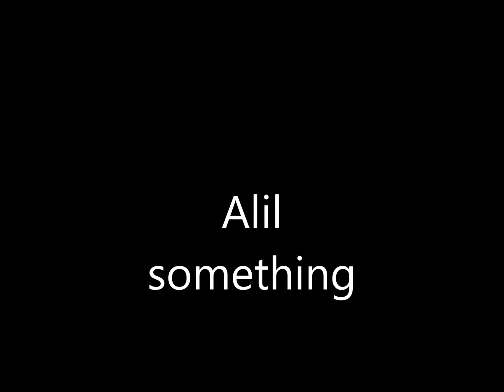Alil something DMV JB